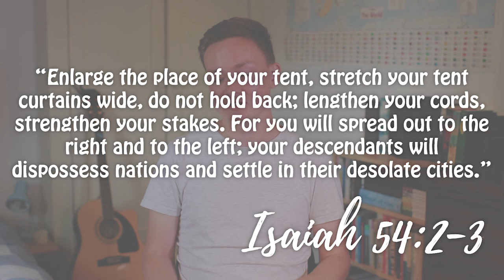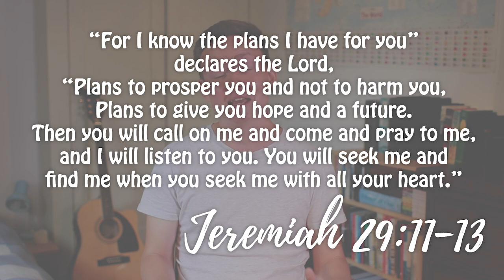NEW ROOM... Transitions | VLOG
After a crazy summer, I'm back backing videos and here is the first vlog in my new room!

Whatever transitions and changes you may come across this year, remember this verse
Jeremiah 29:11-13
"For I know the plans I have for you,” declares the Lord, “plans to prosper you and not to harm you, plans to give you hope and a future. Then you will call on me and come and pray to me, and I will listen to you. You will seek me and find me when you seek me with all your heart."